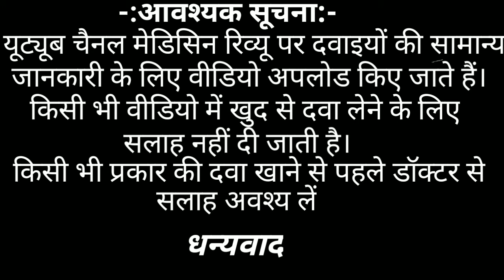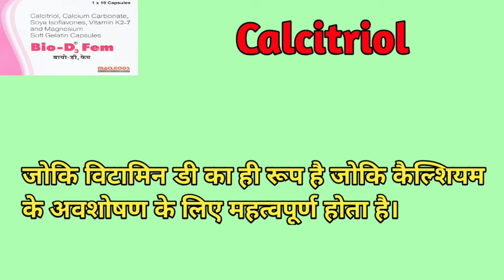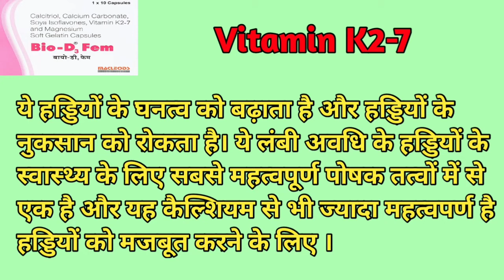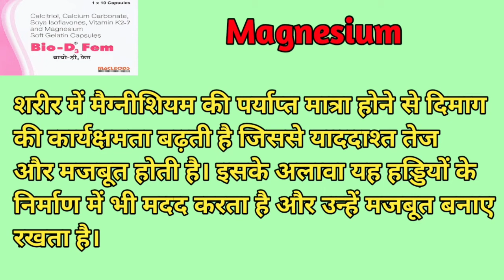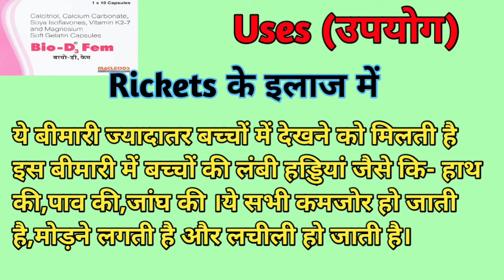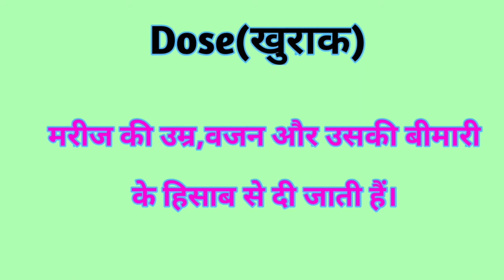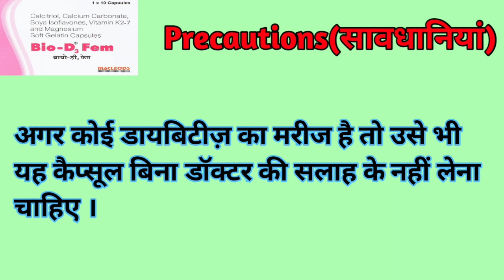bio d3 fem capsule। Bio D3 Fem capsule uses in hindi । Calcitriol Capsule in hindi।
bio d3 fem capsule review in Hindi ।

company- macleods

इस कैप्सूल का मुख्यता उपयोग हड्डियों को मजबूत करने के लिए किया जाता है।

और इस कैप्सूल से जुड़ी सभी प्रकार की जानकारी मैंने आपको वीडियो में दे दी। इसलिए वीडियो को पूरा जरूर देखे ।